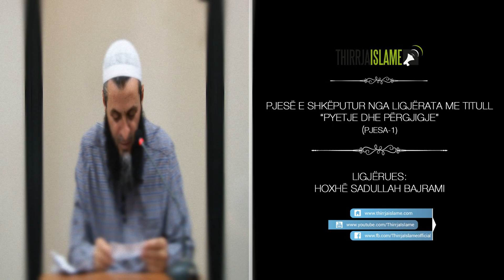A lejohet pas rukusë të lidhen duart ? - Hoxhë Sadullah Bajrami